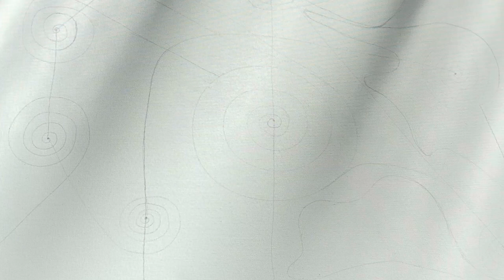Process painting | Texture Abstract Speed painting (Time-lapse)| Art Therapy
“Daydreams about space” from the series "Transformation"

The series "Transformation" is dedicated to the transformation of the dark side of man.
Exploring human nature, his subconscious and unconscious, bringing different qualities and aspirations to the surface. Being aware of them and choosing where to move on - in this case, a Transformation is triggered.

Marble Powder